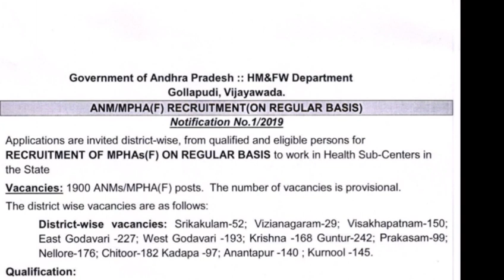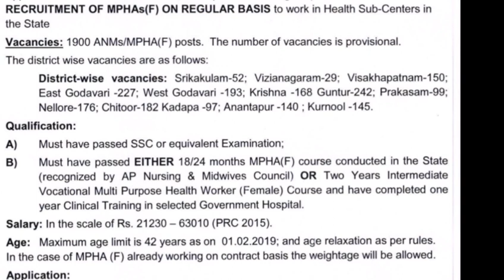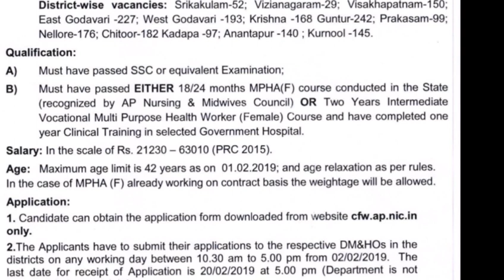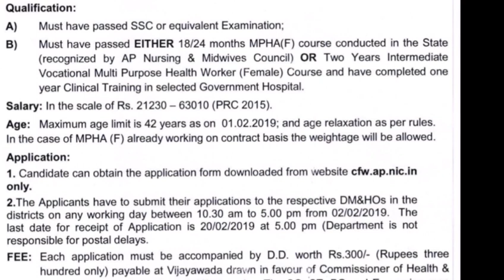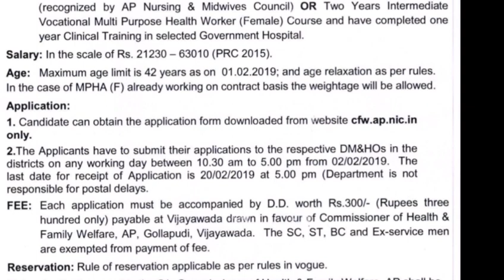AP HEALTH DEPARTMENT ANM/MPHA/MPHW (F) GOVT JOB NOTIFICATION 2019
merupunews AP HEALTH DEPARTMENT ANM/MPHA/MPHW (F) GOVT JOB NOTIFICATION 2019

ప్రభుత్వ వైద్యారోగ్య, కుటుంబ సంక్షేమ విభాగం ఏఎన్‌ఎం/ బహుళ ప్రయోజన ఆరోగ్య కార్యకర్త (ఎంపీహెచ్‌ఏ- మ‌హిళ‌లు) పోస్టుల భర్తీకి దరఖాస్తులు కోరుతోంది. ఈ నోటిఫికేష‌న్ ద్వారా అన్ని జిల్లాల్లో మొత్తం 1,900 ఖాళీల‌ను భ‌ర్తీ చేయ‌నున్నారు. అర్హ‌త‌గా ప‌దోత‌ర‌గ‌తి ఉత్తీర్ణతతోపాటు 18/ 24 నెలల ఎంపీహెచ్‌ఏ(ఎఫ్‌) లేదా ఇంటర్మీడియట్ ఒకేషనల్‌ మల్టీ పర్ప‌స్‌ హెల్త్‌ వర్కర్‌(ఫిమేల్‌) కోర్సుతో పాటు ప్రభుత్వాసుపత్రుల్లో ఏడాది క్లినికల్‌ శిక్షణ పూర్తి చేసుండాలి. వయసు ఫిబ్ర‌వ‌రి 1 నాటికి 42 ఏళ్లు మించకూడదు. ఒప్పంద పద్ధతిలో ఎంపీహెచ్‌ఏగా పనిచేస్తున్నవారికి వెయిటేజీ ఉంటుంది. అభ్య‌ర్థులు వెబ్‌సైట్‌ నుంచి డౌన్‌లోడ్ చేసుకున్న‌ దరఖాస్తులను పూర్తిచేసి సంబంధిత జిల్లా వైద్యారోగ్య శాఖాధికారి కార్యాలయాలకు ఫిబ్ర‌వ‌రి 20 లోగా పంపాలి.